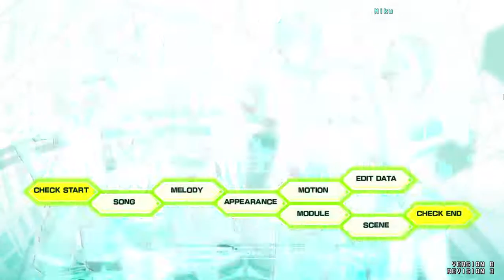HM: Project DIVA Arcade Future Tone - Gameplay PART 5 (PC)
and. this is the 5th part :D

PLAYED SONGS:
-Ievan polkka
-Melancholic
-Let me lose myself in the black note
-The star maker